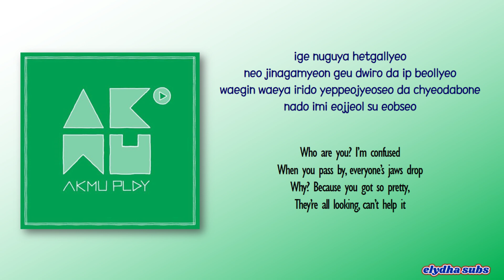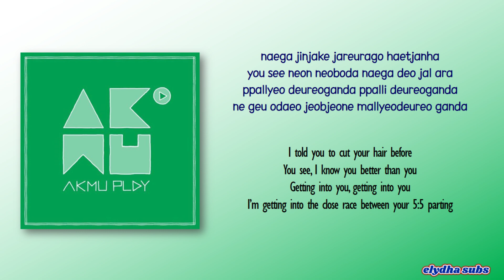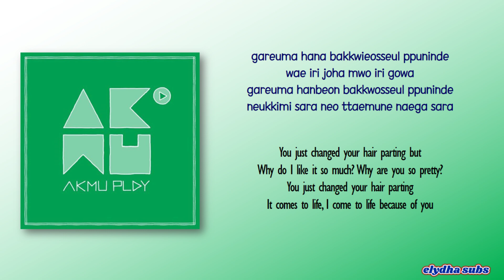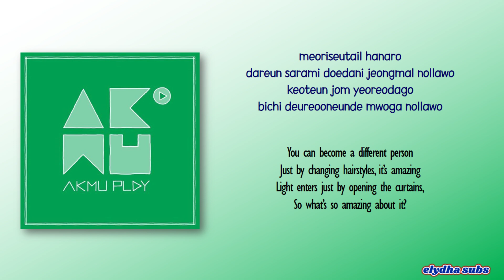AKMU (악동뮤지션) – Hair Part (가르마) [Rom|Eng Lyric]